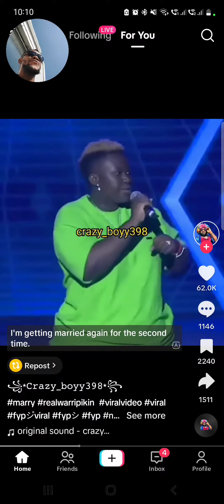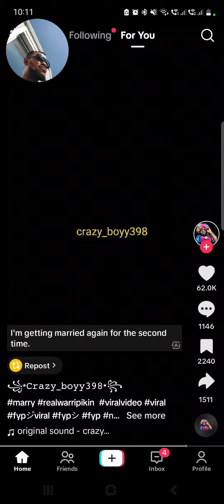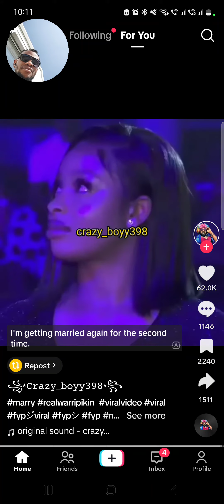rewaripike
rewarripiki talk about her marriage